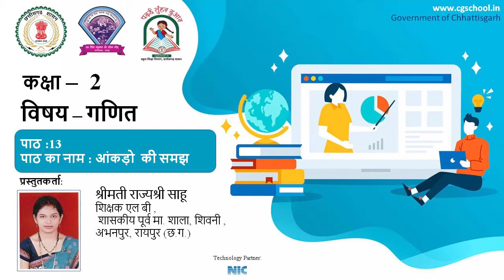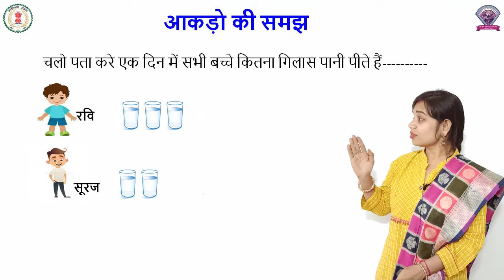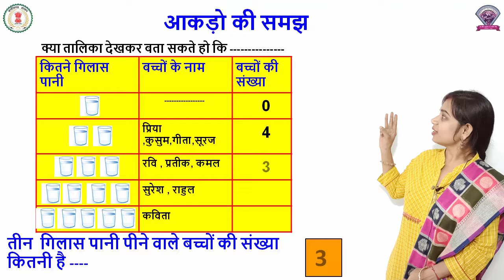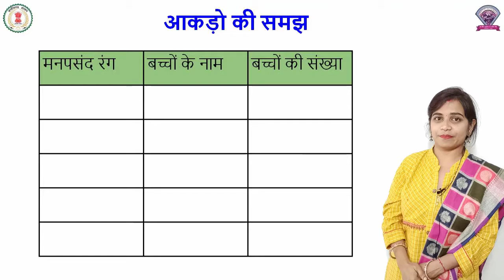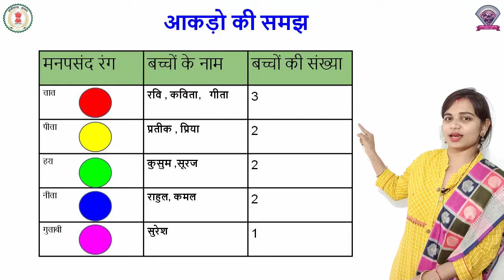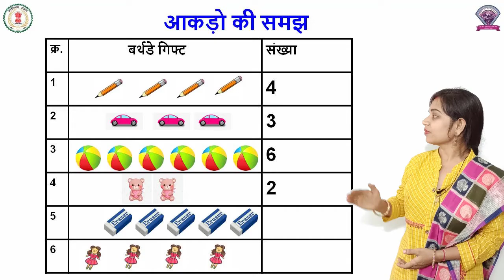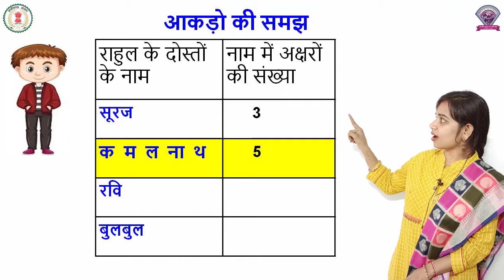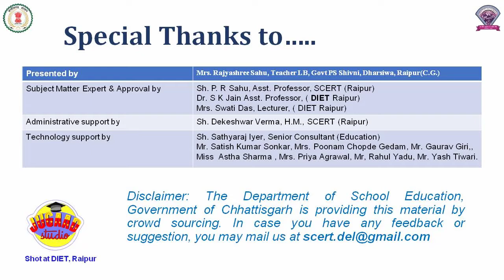गणित कक्षा 2 पाठ 13 - आकड़ो की समझ - राज्यश्री साहू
maths
class 2
chapter 13
Sense of data
rajya shree sahu